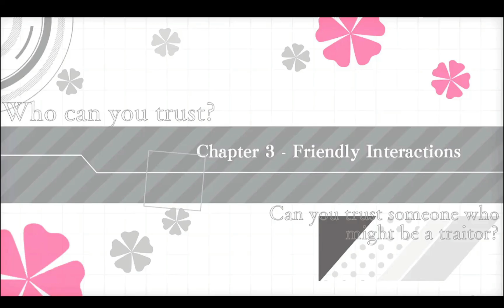Charade Maniacs Walkthrough Kyoya Akase #1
Charade Maniacs Walkthrough Kyoya Akase pt 1

Time for the reliable and friendly, Kyoya Akase route!